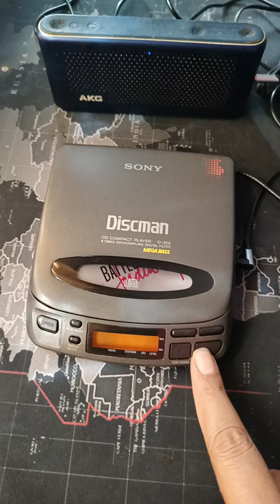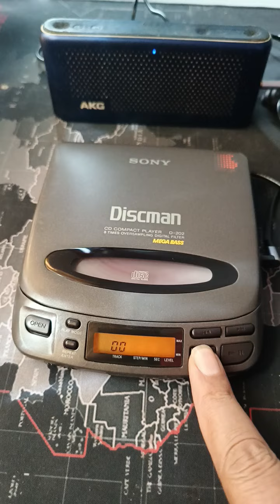Discman SONY D-202 Made in Japan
Sound Audio Dual 16 bit DAC
8 Timea Oversampling System